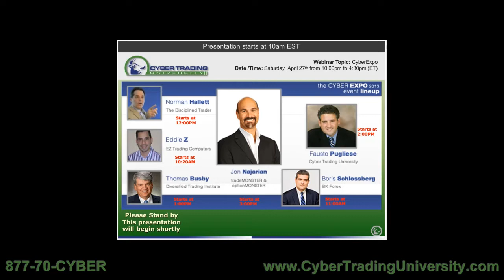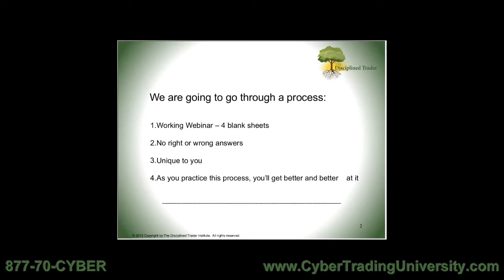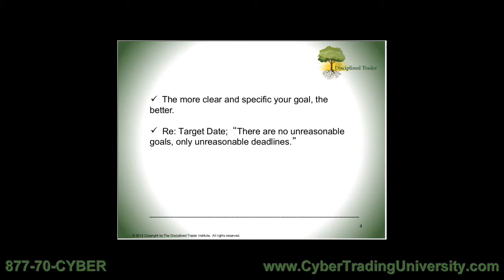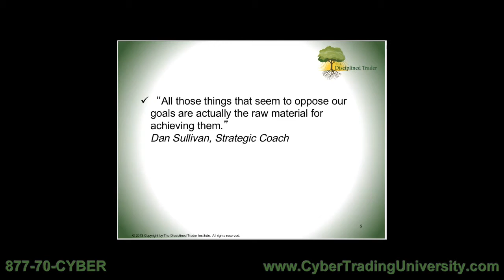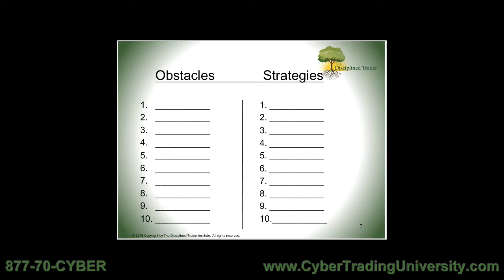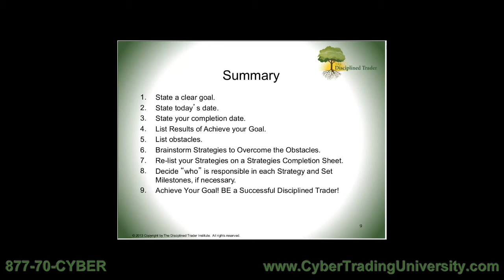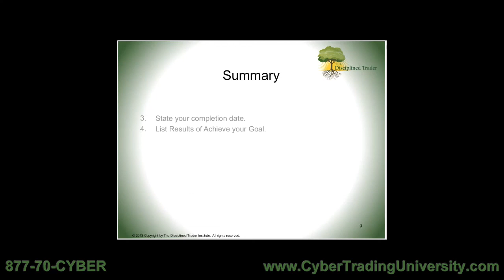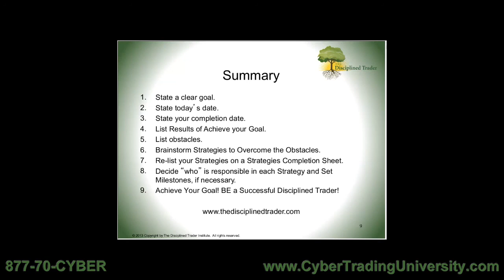5 Steps to Improving Your Discipline